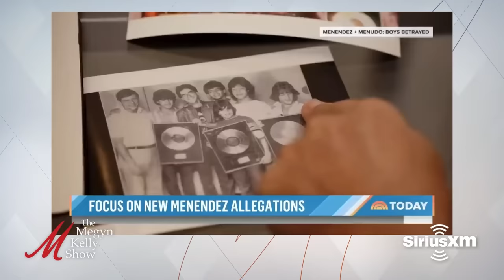Shocking New Details About The Menendez Brothers' Father Could Lead to New Murder Trial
Megyn Kelly is joined by top lawyers Marcia Clark and Mark Geragos to discuss a potential new murder trial for the Menendez brothers, how a former Menudo member plays into the case, why certain evidence wasn't brought forward at the original trials, and more.